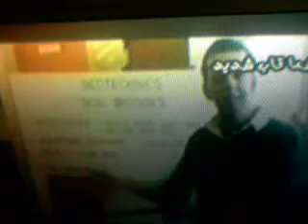Bitte lächeln/Please laugh